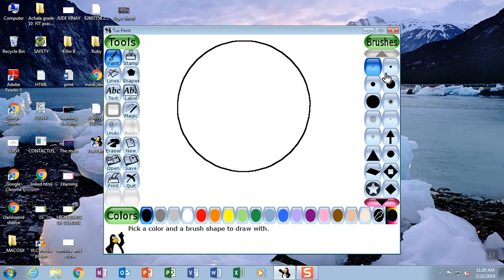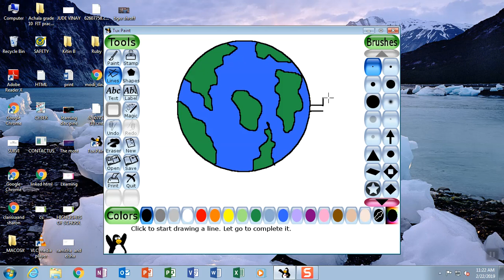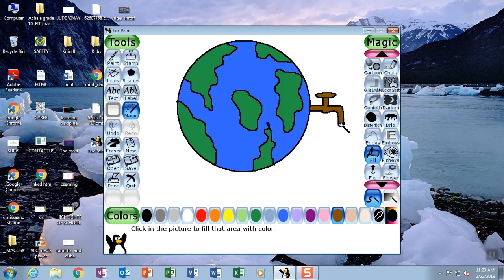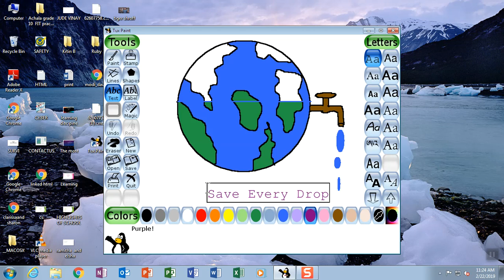Making Poster on "Save Water" in Tux Paint ( Save Water )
Learn how to make draw and colour poster on save water in Tux Paint